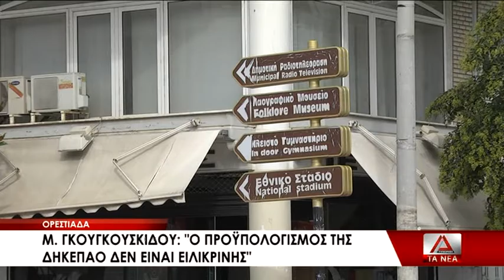14 GKOYGKOYSKIDOY PROYPOLOGISMOS DHKEPAO